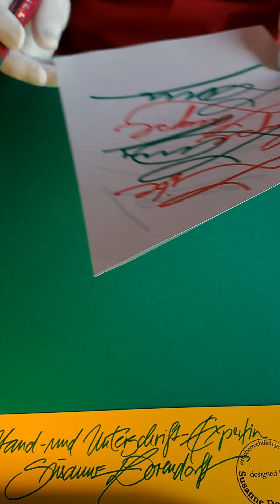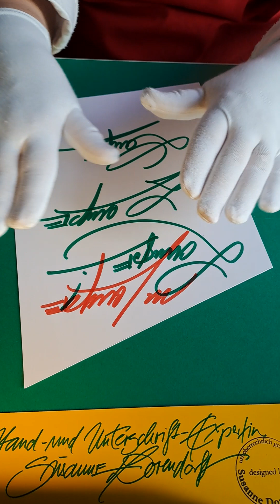L - wie Liebe - Unterschrift-Vorschlag L (Lection 3 von 31)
Unterschreiben heißt dynamisch und schnell schreiben!  Fang mit weichem Bleistift (9B) an - nicht mit Füller oder Kuli. Jede Woche werden zwei oder drei neue Anfangs-Buchstaben-Vorschläge hochgeladen. Meine Philosophie: Unterschreiben ist der anspruchsvollste,  spontan-materialisierbare persönliche Ausdruck den wir haben, und: Lachen öffnet das Verstehen. Du hast dich lange genug gequält. Ich bin Profi und locker drauf. Ich mache Vorschläge, du lässt dich inspirieren und probierst aus. Schreibst du mit weichem Bleistift, näherst du dich sehr schnell deinem authentischen Ausdruck. Also: Learning by doing bis die Unterschrift aus Stift und Handbewegung herausfließt: Ziel erreicht.
Wenn du Schönschreiben oder artifizielles Logo-Design erwartest, solltest du von diesem Kurs die Schreibfinger lassen.